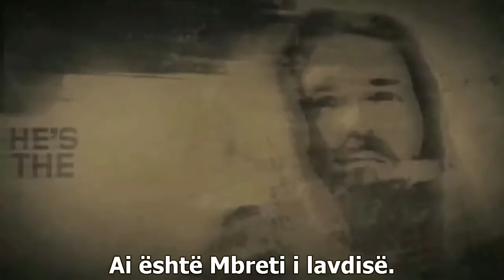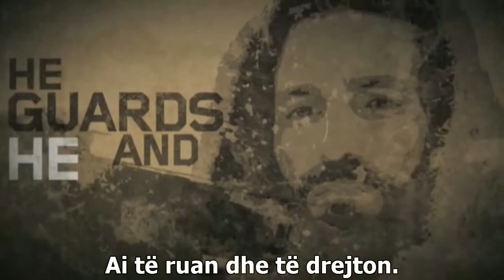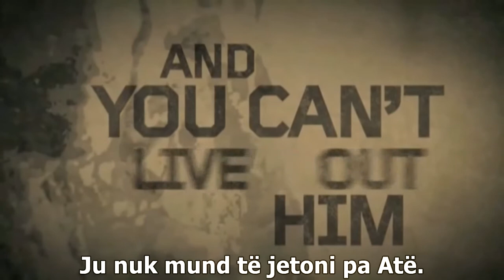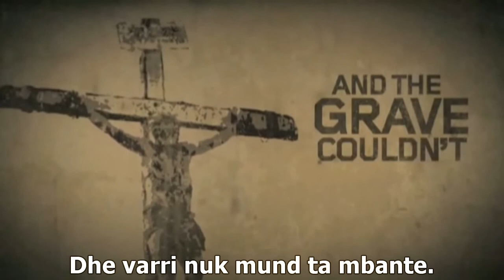King of kings - by Gezge